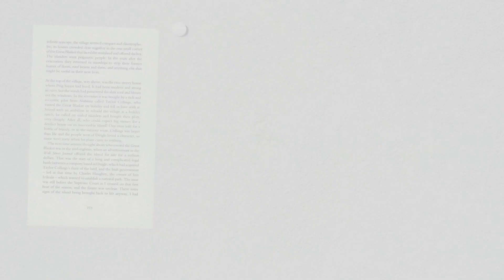Top 5 best place visit in somnath / Somnath Mandir ke pass or kya hai dekhne layak /DIVA WITH RAHUL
Hello,
 I hope you guys are doing well.  ye hamara new vlog hai  jisme aap dekhenge ki Somnath Mandir ke ass pass or kaun si jagah hai jise aap dekh sakte hai ,is video mai hamne aisi hi 5 place ke bare mai bataya hai , i hope ye video aapko aacha lagega ,agar video pasand aaye to like or comment ke sath  SUBSCRIBE zarur kare.

           PUJA SINGH
SHOOT 📸 AND EᗪIT 💻 : RAHUL Sᕼᗩᖇᗰᗩ 🙋‍♂️

I Am also super active on INSTAGRAM

My gadget for shoot.
Vlogging camera  sony zv e10

somnath mandir yatra,somath mandir vlog hindi mai,somnath mandir ka video,